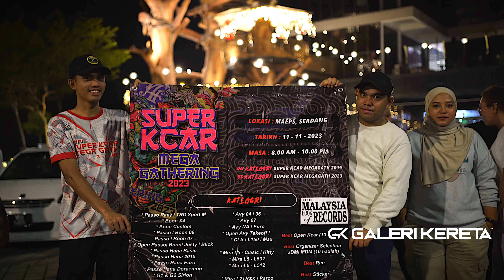Super Kcar - Coming Soon 11 November 2023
Super Kcar Mega Gath - Coming Soon 11 November 2023.